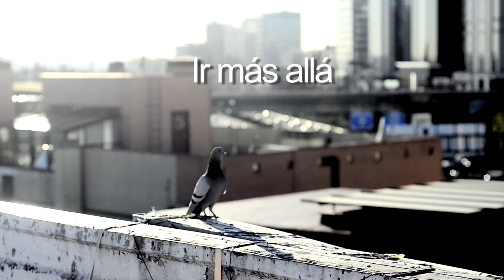DeSEOsol - En SEO/BirdLife ya somos 100% renovables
En SEO/BirdLife ya somos 100% renovables y queremos compartir nuestra experiencia contigo para que te sumes a nuestra bandada renovable. Juntos, podemos marcar la diferencia.